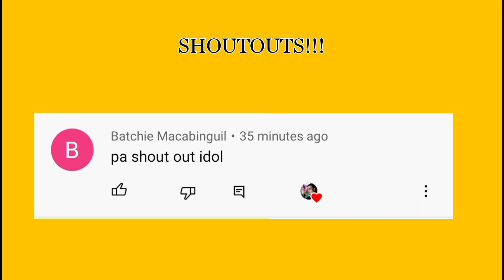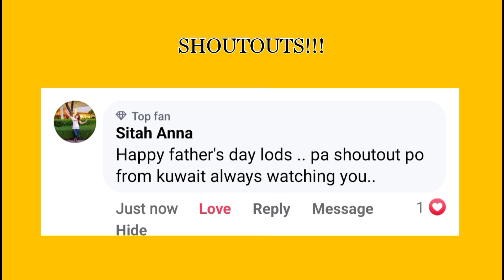Lasingerang asawa (akong type Max Surban) Dhongs Saz parody